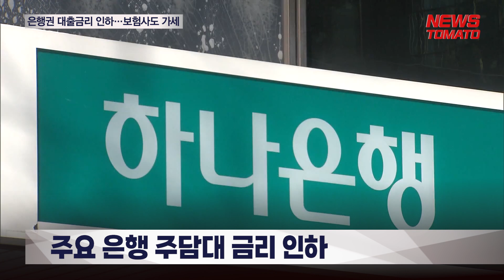은행권 대출금리 인하…보험사도 가세 [말하는 기자들_정치_0126]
주요 은행들이 잇따라 변동금리형 주택담보대출 금리를 인하하고 있는 가운데, 보험사들도 대출금리를 내리기 시작했습니다.

케이뱅크가 최근 금리를 0.64% 포인트 인하하기로 한 가운데 국민은행, 하나은행, 우리은행, 농협은행 등도 주담대 변동금리형 상품 금리를 인하하고 나섰습니다.

삼성생명, 한화생명, 교보생명, 삼성화재 등도 전달보다 0.2%에서 0.5%포인트 가량 금리를 내렸습니다.

금리 변동이 안정화 추세에 접어들었다는 평가에 따라 금융권 전반적으로 주담대 변동금리형 금리 인하가 이어질 것으로 예상됩니다.

김대종 세종대 경영학부 교수 "(기준금리는) 금년 정도만 최고점을 찍지만 다시 은행 (대출) 금리는 내려가게 돼 있다. 아마 올해 하반기나 내년부터는 (기준금리도) 다시 내릴 겁니다. 미국의 물가도 9%에서 6%로 내려왔고 (기준금리와 은행 대출금리는) 점점 내려가게 돼 있다…."

은행에 가해진 금융당국의 대출금리 인하 압박이 보험사까지 확대한 영향도 있었을 것으로 분석됩니다.

대출금리가 인하한다면 중장기적으로는 변동금리형 대출이 고정금리형보다 더 저렴해질 것으로 전망됩니다.

전문가는 향후 변동형 대출 금리 추이를 고려해 대출 유형을 조정하거나 대출 상품을 이용할 필요가 있다고 조언했습니다. 뉴스토마토 허지은입니다.

● 제작진
- 기획: 이은재, 김의중
- 구성 취재: 허지은
- 연출: 송영주

감사합니다.